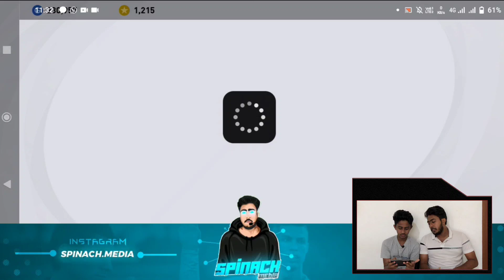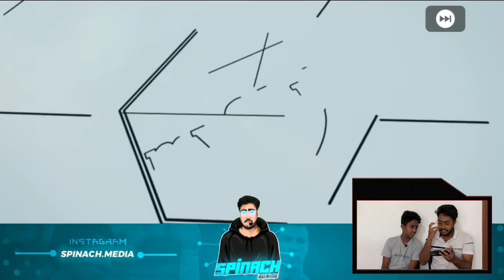Iconic Pack opening Sad moment😢💔💔